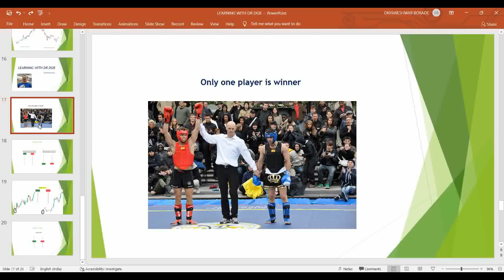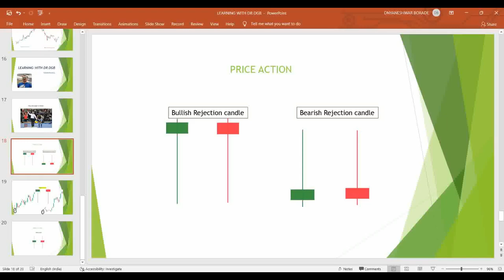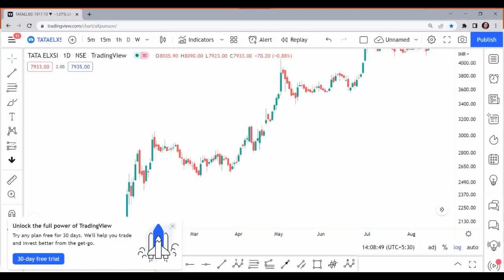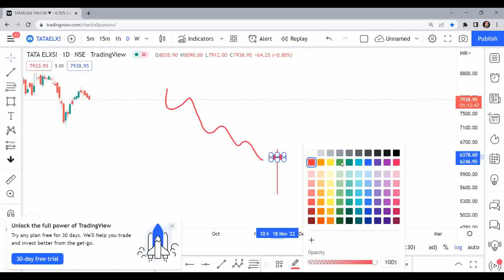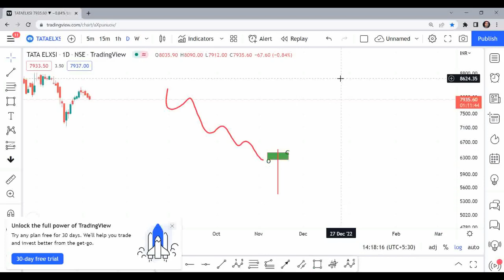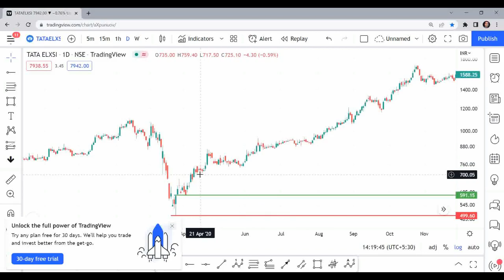Price Action Part 6 | Bullish Pin Bar| Hammer Learning with Dr. DGB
Price Action Part 6 Learning with Dr. DGB from Shark Trio Financial
 Freedom Join Free Telegram Link for More Updates